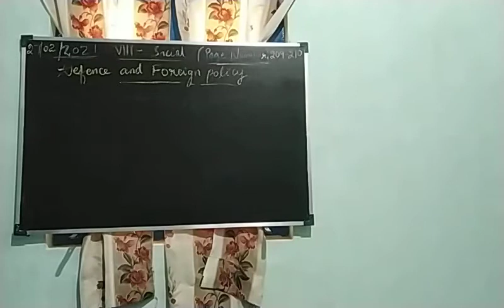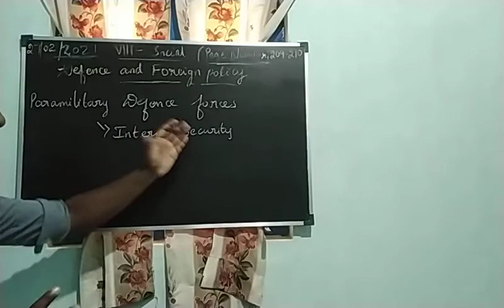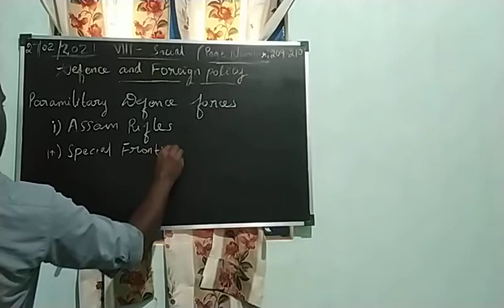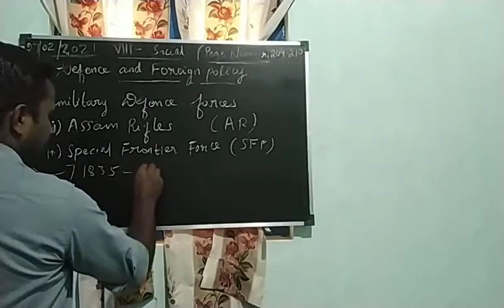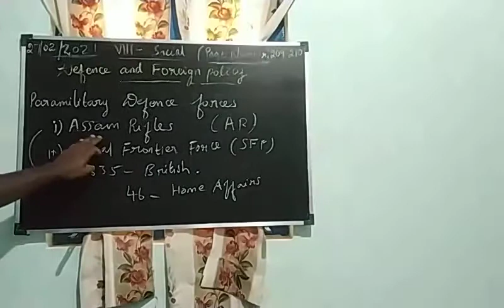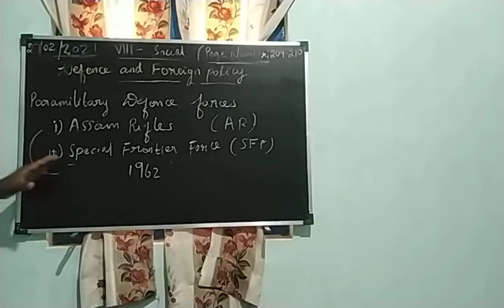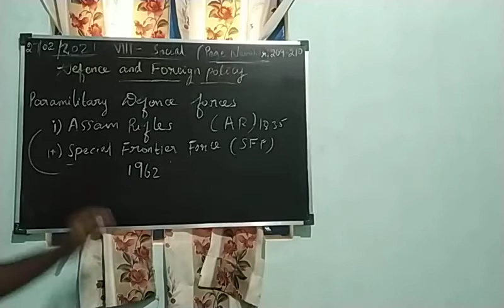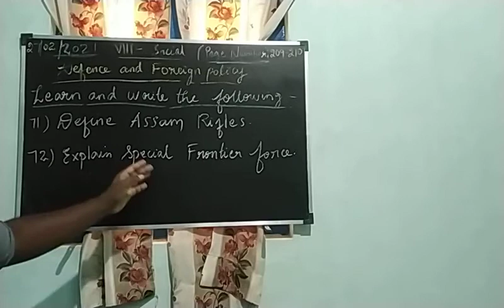VIII SOCIAL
DEFENCE AND FOREIGN POLICY